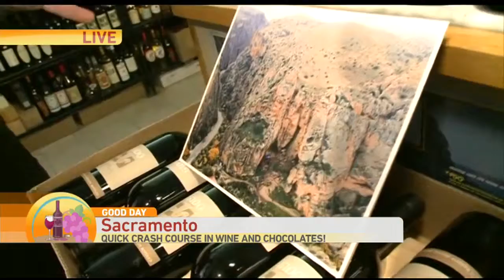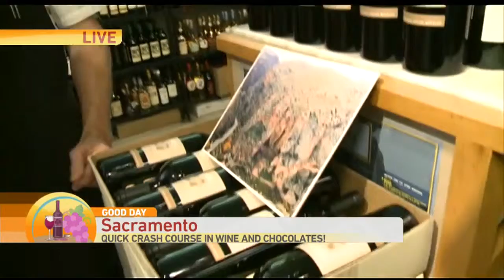Corti Brothers Pt. 2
Rick with Corti Brothers is helping us learn about some new wines!